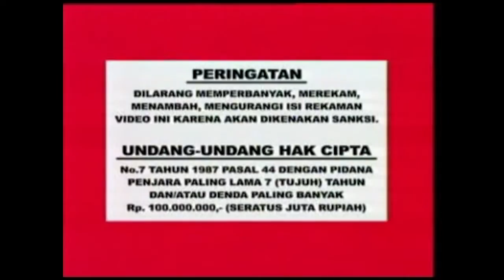Roni Hidayat - Sholawat Allohurrohman (Official Music Video)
Vocal/Singer :
Roni Hidayat
Silky Ikrima
Neli
Eva
Sidqi Sabiq
Atang S
Alfin Fauzi